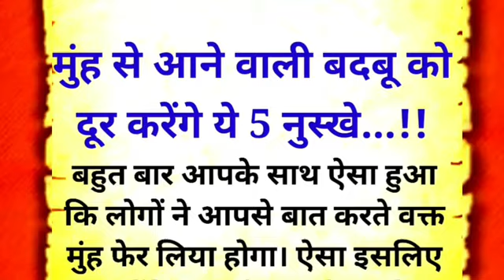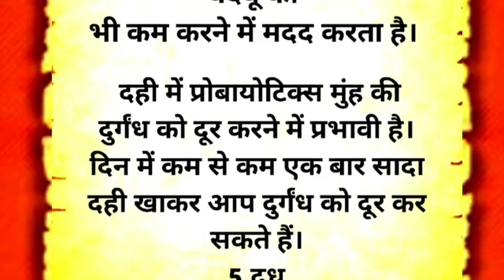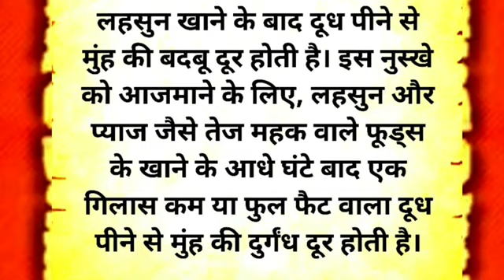काम की बातें||बुजुर्गों के नियम|| health tips